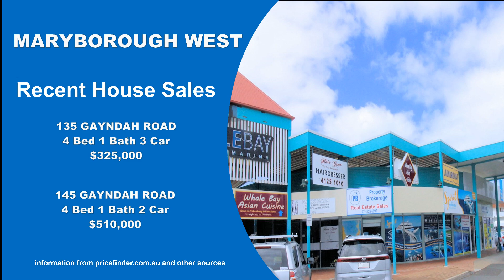Real estate market update December 2022 | Maryborough West | Property Brokerage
Real estate market update for December 2022 in Maryborough West  Maryborough QLD.
Homes For in Sale Maryborough West. Homes for rent in Maryborough West. other real estate market information